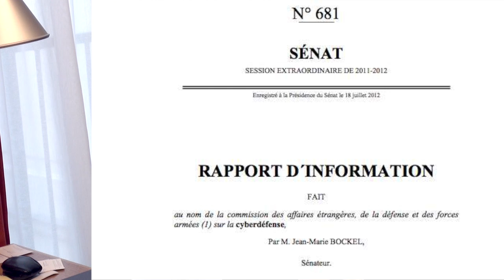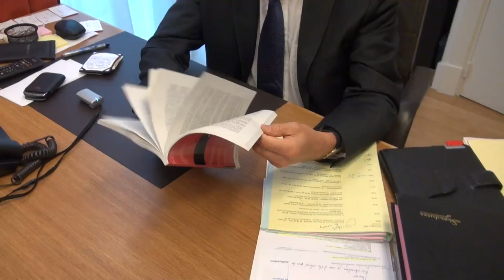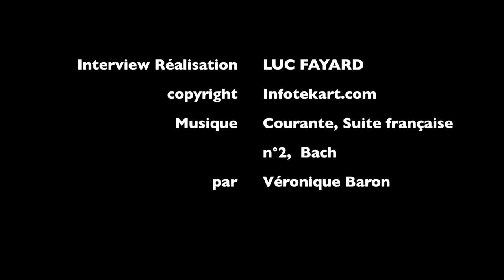Jean-Marie Bockel (Sénateur du Haut-Rhin): la cyberguerre est déclarée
A la suite de son rapport sur la cyberdéfense, le sénateur du Haut-Rhin, Jean-Marie Bockel, répond aux questions du journaliste indépendant Luc Fayard: les cyberattaques contre les Etats, les entreprises,les administrations se multiplient. Des Etats et des services secrets en font une nouvelle arme de guerre froide. Il faut en être conscient et organiser sa cyberdéfense, autour de l'ANSSI (Agence nationale de la sécurité de systèmes d'information) et de la coopération internationale.